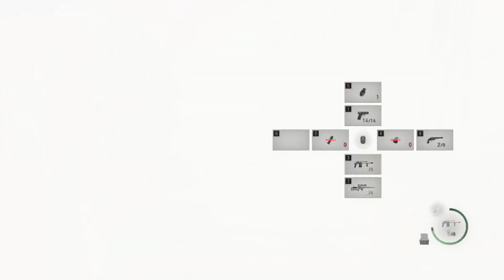She Actually Saved Leon? | Resident Evil 4 Remake (Hardcore Difficulty) | Part 13